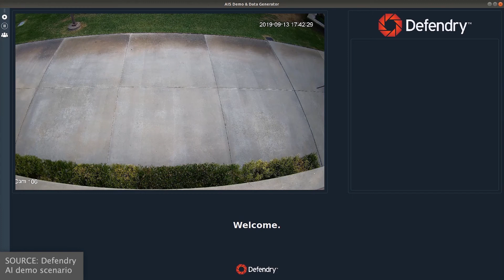Outdoor Detection - GUN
See more demo clips of Defendry in action